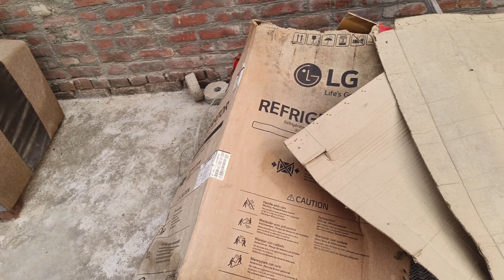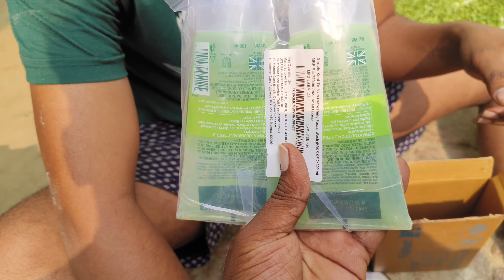Surpriseing Styam With New Thar😮||Surya Vlog 111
Surpriseing Styam With New Mahendra Thar😮||Surya Vlog 111||

Styam ki new thar
Surya yadav vlogs 111
Surya vlog today
Surya block channel
Surya vlog 111 video
Surya yadav ka ghar
Surya bhai ki new video
Styam yadav ka vlog
Styam ki new video
Styam ki new cycle
kunali ka vlog
kunali joshi ka video
kunali ki new car
Elvish yadav vlogs
Styam ki new car
Surya vlog 111
111 Surya yadav vlogs
Surya family vlogs
Surya bhai vlog
Surya Kumar yadav
Styam yada v vlogs
Styam ka new vlogs
Soham ka vlog
Surya new video
Sourav Joshi ka vlog
Sourav ne  w  vlog
Sourav Joshi ka block
Kunali ka vlog
Kunali ka block
Sahil joshi vlogs
Sahil joshi today
Sourav Joshi income
Sourav Joshi monthly income
Sourav Joshi kitna Paisa kamata
Surya 111 family vlogs
Surya vlog 111 real life story
Popat hogya
Vlog,vlogs,block
New vlogs video
New vlogs today
Trending video
Travel vlog
Travel videos
Maaz safder World
Duckey Bhai vlogs
Pakistan vlog
Sehar main dihat ka vlog
Viral video
Neetu yadav vlogs
The uk07 rider vlogs
Jattprobhjot vlogs
First blog YouTube
First blog video
First payment form YouTube 2023
First blog 2023
vijay riya vlogs ka ghar
vijay riya vlogs income
vijay riya ka new baby
vijay riya vlogs gift unboxing
vijay riya vlogs baby face reveal
neetu bisht vlogs
lakhneet vlogs
vlogs,manoj dey vlogs
lakhneet vlogs new
funny vlogs
family vlogs
suyash vlogs
travel vlogs
youtube vlogs
nitu ke blog
niturani song
nitu yadav
nitu santosh tiktok
nitu rani video song
vlog,amit bhadana dialogue
nitu rani hd video song
nitu santosh viral jodi
nitu rani video song 2022
santosh nitu tiktok video
nitu rani total video song,nitu yadav
reels,
new vlog
vlogger
neetu bisht vlogs
nitu rani vlogs
lakhneet vlogs
nitu boyfriend vlogs
vlogs
nitu rani vlogs video
nitu ki daily vlogs
nitu ki vlogs video
youtube vlogs
manoj dey vlogs
nitu rani vlogs
lakhneet vlogs
nitu boyfriend vlogs
vlogs
youtube vlogs
funny vlogs
family vlogs
suyash vlogs
travel vlogs
my youtube vlogs video
sOurav joshi vlogs
nitu ke blog
dustu nitu # nitu short video # nitu sp vlog #,nitu rani ki
nitu yadav
nitu ka video,vlog
Neetu bist vlog
Neetu yadav vlogs
New vlogs today
Neetu bist vlog
Vlog,vlogs, block,block video,
Trending video
Trending vlog,